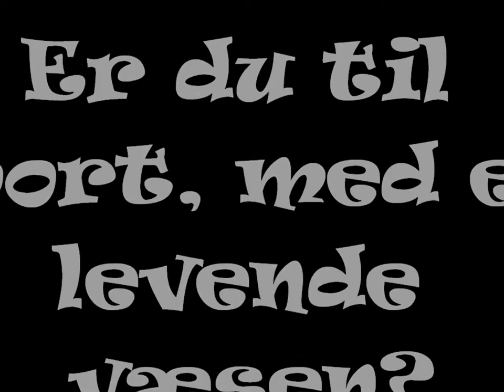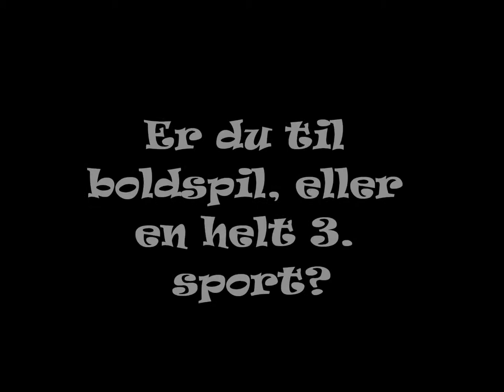Ung i Esbjerg (Cathrine & Lene)